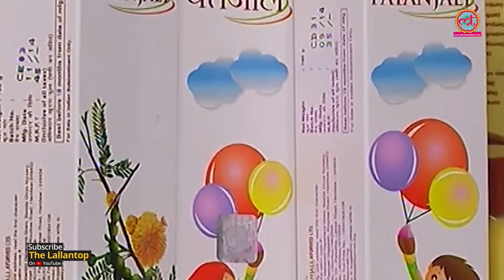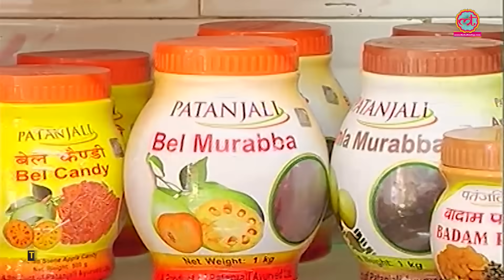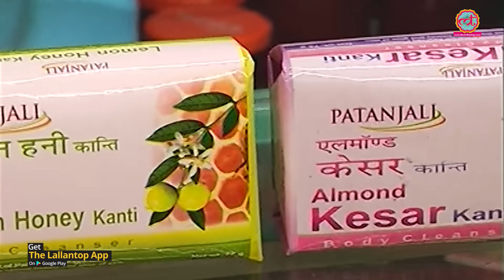Baba Ramdev Patanjali को Multi National Company बनाने चले थे, फिलहाल मामला नीचे की तरफ चल निकला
Baba Ramdev's Patanjali's sales plunged 10% . This comes, according to its annual financial report. Many media houses report that it is likely deteriorated further.

Edited By: